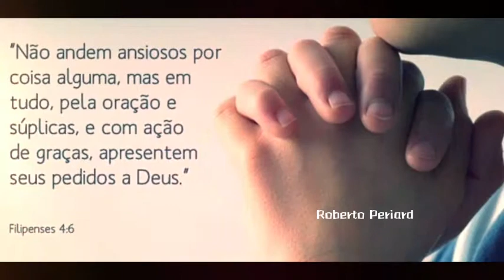Bom dia/Seja Feliz/Ftv Robertinho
Para quê esse vídeo? Muita gente precisa ler e crer e ao mesmo tempo, algumas precisam ver o milagre acontecer em suas vidas. Vamos viver, ver, sentir e ser grato a DEUS todos os dias. Não importa o tamanho do seu problema. Maior é sempre DEUS. Apresente a Ele, apresente a DEUS todos os seus problemas já, em nome de JESUS. Viva uma vida em constante oração, aguarde os resultados e seja FELIZ.